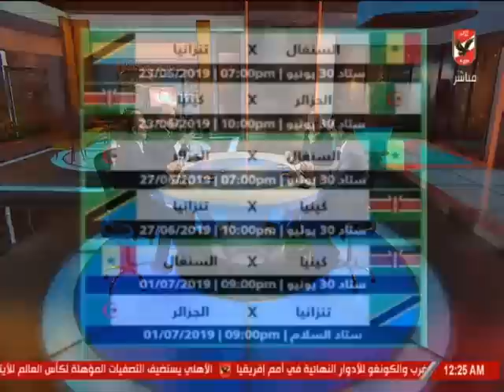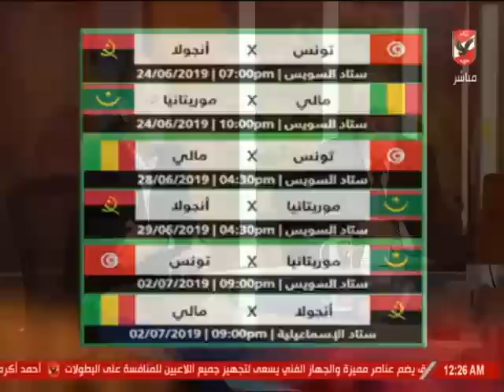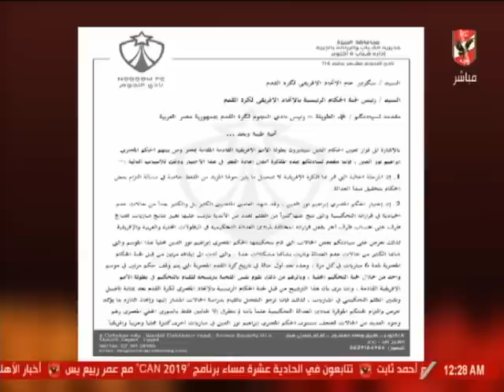لقاء مع رضوان الزياتي النائب البرلماني والكابتن عمرو انور مدرب شباب الأهلي مع برنامج ملك_وكتابة.